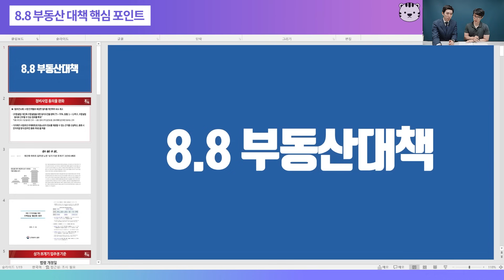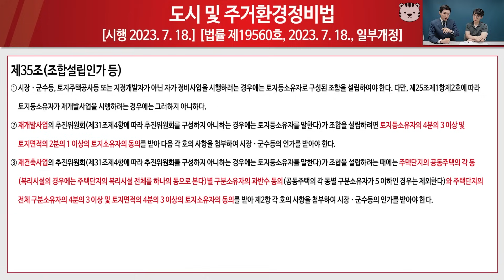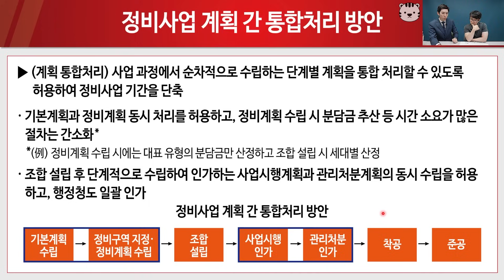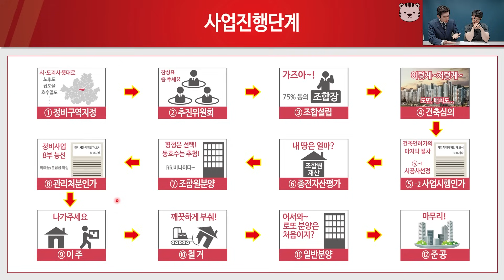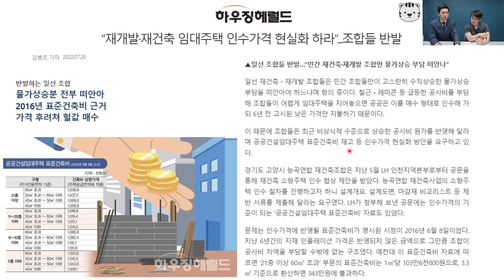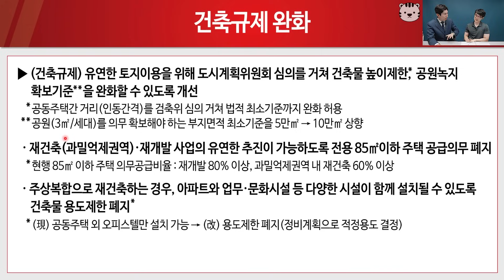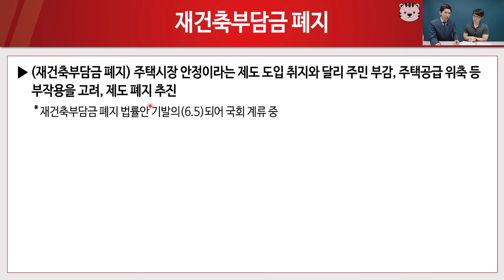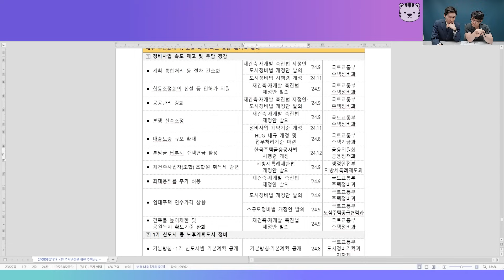8.8 부동산 대책이 서울 집값에 미칠 영향과 집값 전망ㅣ김제경 1부 [후랭이TV]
8.8부동산대책과 부동산 시장 전망, 재개발/재건축 분위기와 시장 전망 등에 대해 김제경 소장과 이야기 나누어보았습니다.